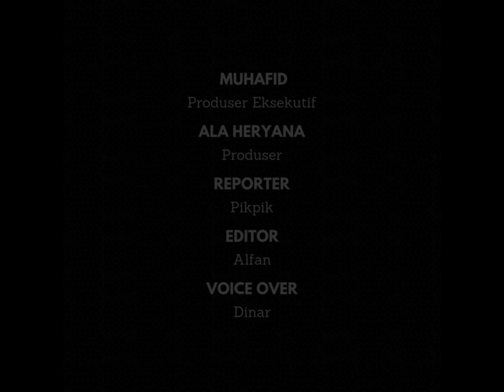Viral Polisi Jadi Korban Tabrak Lari di Garut, Kasatlantas: Insiden Bulan Lalu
Polisi dari Polres Garut, Jawa Barat, menjadi korban tabrak lari saat berdinas. Video aksi tabrak lari itu viral setelah diunggah akun lambe turah. Kepala Satuan Lalu Lintas Polres Garut, membenarkan personilnya menjadi korban tabrak lari, namun kondisinya sudah membaik.

Detik-detik tabrak lari yang korbanya merupakan anggota polisi yang bertugas di Polres Garut, mendadak viral setelah diulas oleh akun lambe turah. Dalam video itu terlihat, seorang anggota lalu lintas berupaya memberhentikan motor yang ugal-ugalan di depan Mako Polres Garut, di jalan Suherman, Kecamatan Karangpawitan, Kabupaten Garut.

Sang pengendara bukanya berhenti, ia malah tancap gas sambil mencuri jalur berlawanan hingga menabrak seorang anggota polisi berpakaian dinas.